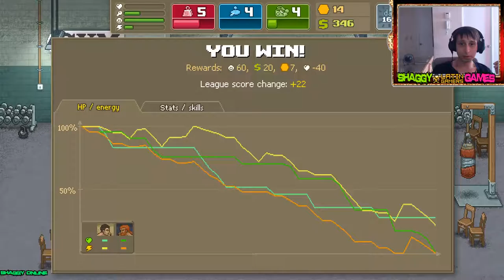Punch Club - mua trang thiết bị tập luyện | punch club #23